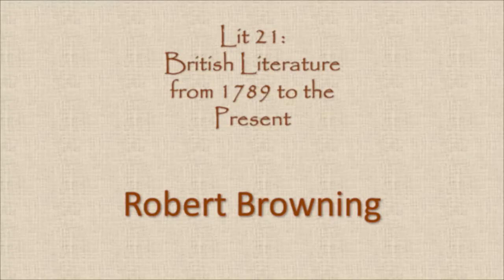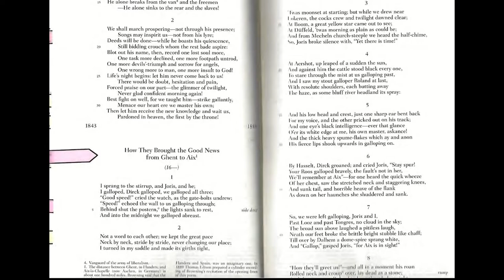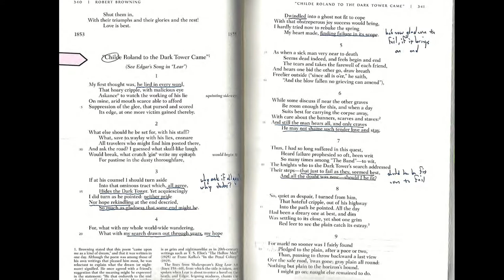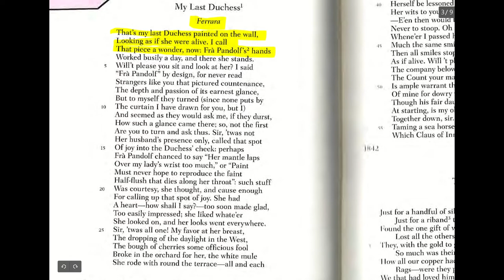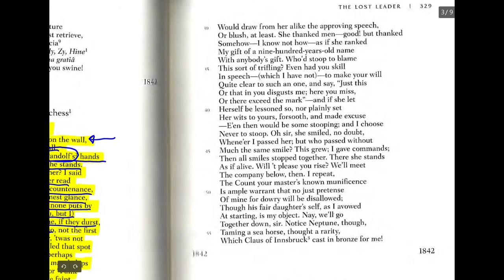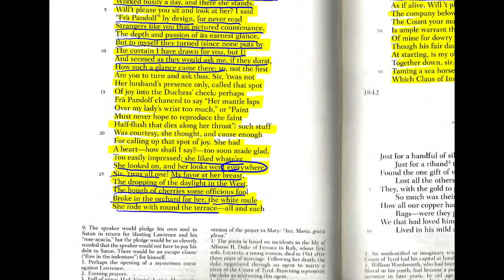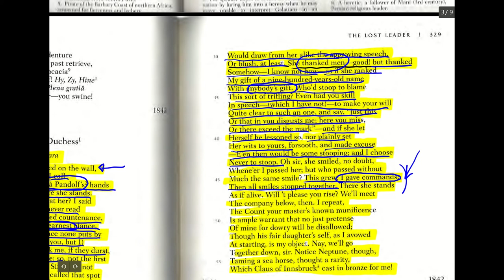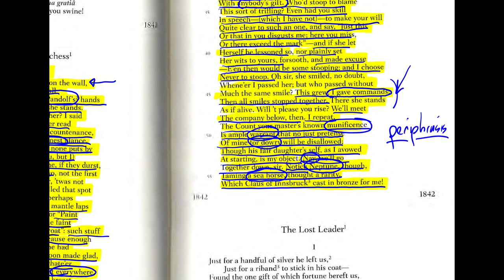Robert Browning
This discussion focuses on Robert Browning's background, his use of the dramatic monologue form, and his poem "My Last Duchess."